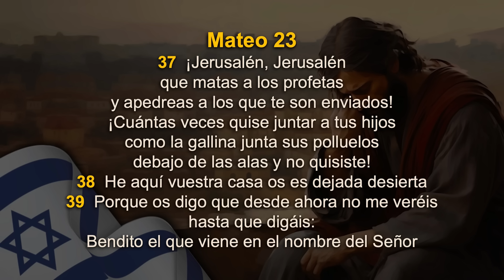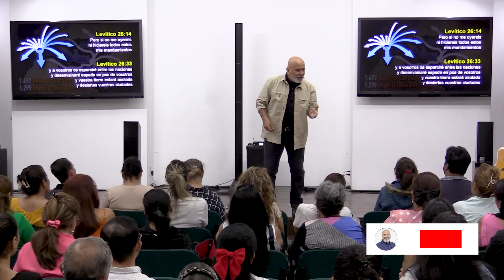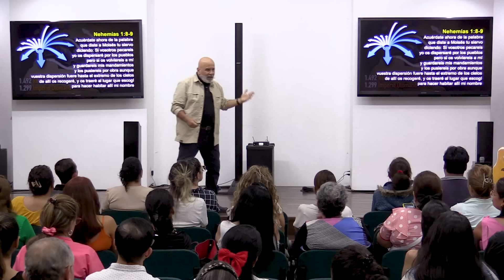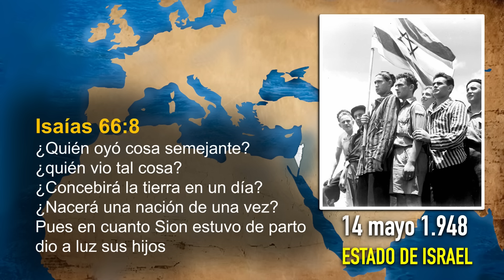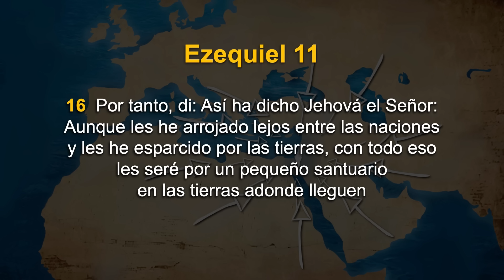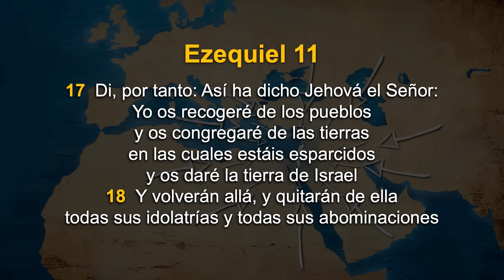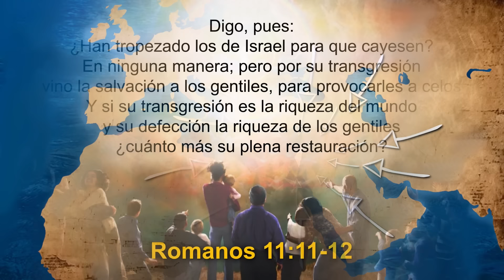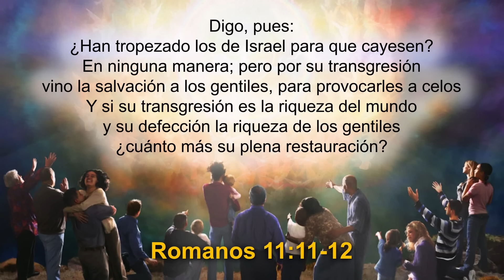📽 "CONFLICTO PALESTINO ISRAELÍ" | @elpastorcaballero. | PASTOR RICARDO CABALLERO